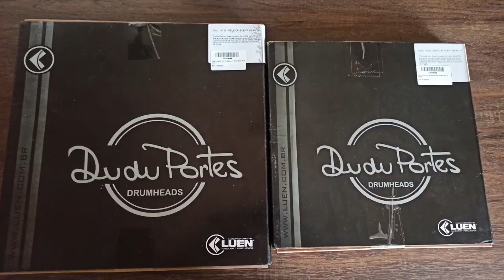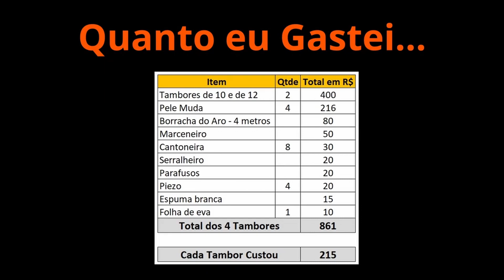Como Converter Bateria Acústica em Eletrônica - Parte 1/8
Nestes vídeos de conversão de tambores acústicos para eletrônico eu tento passar todas as informações técnicas que como eu fiz, o que não deu certo e qual a solução que dei para corrigir. Quanto eu gastei.

*CONVERTER BATERIA ACÚSTICA PARA ELETRÔNICA*

*TRIGGERS DE BATERIA ELETRÔNICA*

*ALESIS SAMPLE PAD 4*

*BATEDOR DE BUMBO*

Parte 1/2 - Batedor de Bumbo de Bateria do Aliexpress (TIVE UM PROBLEMA, FAVOR ASSISTIR A PARTE 2)

*LEDs*

*BATERIA ACÚSTICA OU ELETRÔNICA - FAÇA VOCÊ MESMO*

*PRODUTOS P/ BATERIA ACÚSTICA OU ELETRÔNICA*

*BAQUETA PARA BATERIA*

00:00 - Por que eu converti os tambores acústicos ?
00:30 - O que comprei para fazer a conversão
01:15 - Os trabalhos com os tambores
01:41 - Os demais itens que comprei e seus preços (pele, borrachas, etc)
02:07 - O trabalho para montar a estrutura dos tambores
02:39 - O trabalho para  montar os  triggers e o plug p10
04:31 - Decisões dos testes com o piezo
06:52 - Ponto fundamental para o piezo funcionar corretamente
07:28 - Outros pontos que trabalhei na parte 2
07:45 - O resultado final do som do módulo batendo nos tambores.